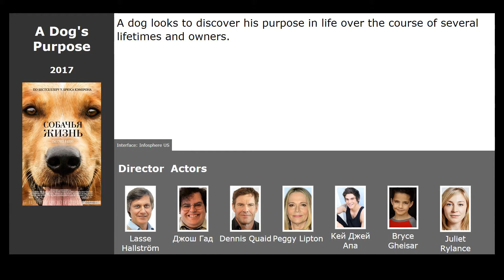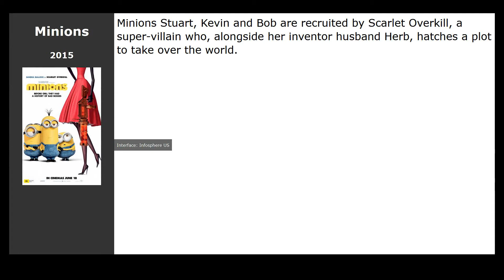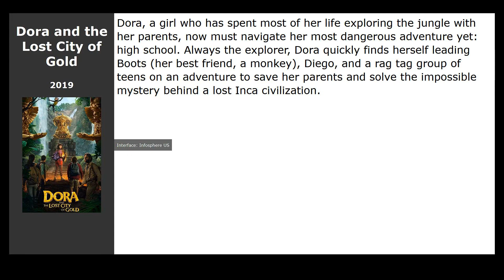10 best movies like A Wizards Tale (2018)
Movies similar to A Wizards Tale (2018):

00:13 A Dogs Purpose (2017) / genre: fantasy, drama, comedy
00:25 The Secret Life of Pets (2016) / genre: cartoon, comedy, family
00:38 Inside Out (2015) / genre: cartoon, family, comedy
01:30 Maleficent (2014) / genre: fantasy, family, melodrama
02:09 Minions (2015) / genre: cartoon, fantastic, action
02:24 Miss Peregrines Home for Peculiar Children (2016) / genre: fantasy, adventure, thriller
02:40 Moana (2016) / genre: cartoon, musical, fantasy
02:58 Trollhunters (2016) / genre: cartoon, fantasy, comedy
03:10 Dora and the Lost City of Gold (2019) / genre: adventure, family
03:26 Frozen II (2019) / genre: cartoon, musical, fantasy